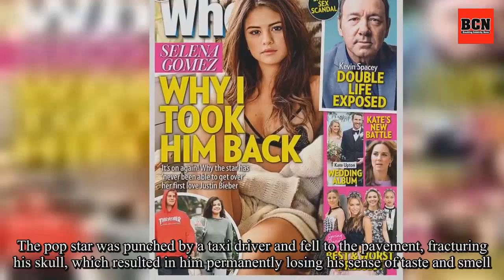Tina Hutchence reveals what really caused Michael's death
She's the half-sister of the Michael Hutchence, who claims to have had a 'close' relationship with the late singer. And ahead of the 20th anniversary of his untimely death, Tina Hutchence has opened up about what she believes really caused his passing. On Thursday, the 70-year-old California residen .